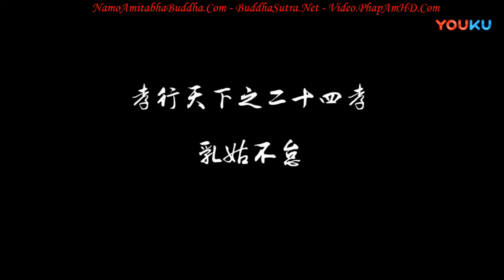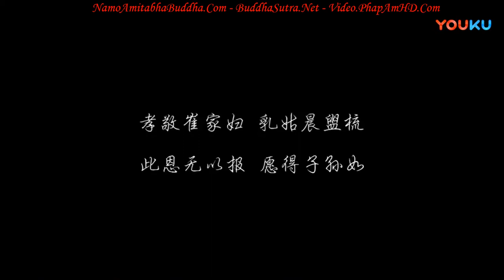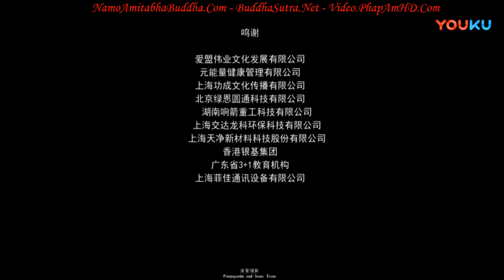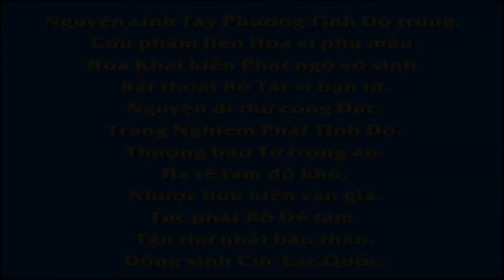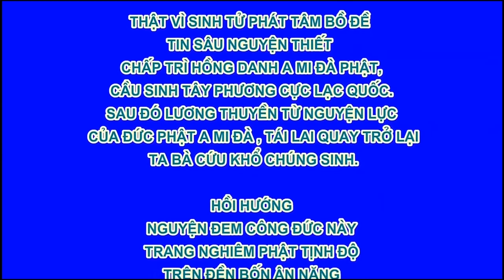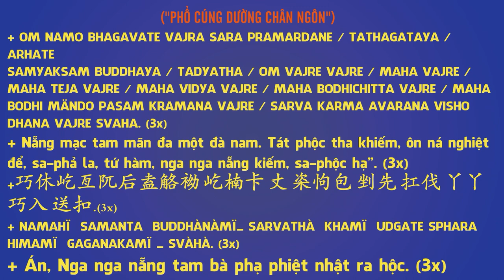Nhị Thập Tứ Hiếu Tập 16, Đường Thị Luôn Cho Mẹ Chồng Bú Sữa, Always Breast feeding Her Mother in law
Nhị Thập Tứ Hiếu Tập 16/24, Đường Thị Luôn Cho Mẹ Chồng Bú Sữa, Always Breast feeding Her Mother in law

Dịch thuật và lồng tiếng: Film Bộ Phật Giáo

卍 Namo Amituofo
卍 Namo Amitabha
fb. com/hoathuongtinhkhongkhaithi